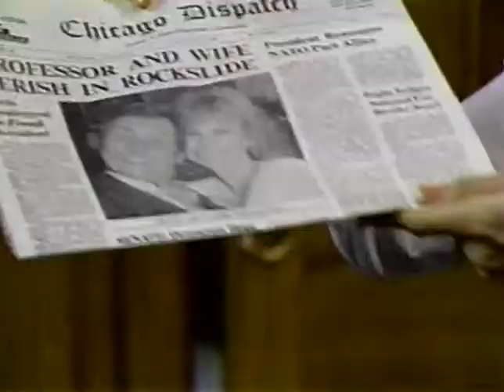Classic TV Themes: The Stars Sing! (Four Series)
Your favorite stars sing! Gene Wilder! George Segal! Eric Idle! But wait...there's more!
Every once in a while sitcom stars want to get in on the action, and they actually sing the theme song to their shows. Most of these series prove to be short-lived, but we thank the stars for gamely giving us classic tv themes with star power. Here's what you'll find on this video:
00:00 • Take Five - Talk about short-lived, this show lasted exactly two episodes before it was yanked. And it was produced by Ron Howard, no less. George Segal played an advertising man whose sideline gig was playing in a dixieland band. Segal sings the theme tune (and maybe composed it too): 'Bennie Badoo'.
01:03 • Nearly Departed - A fresh take on the 'Topper' concept (ghost and wife killed in an accident haunt an occupant of their house). Yanked after four episodes. Star Eric Idle sings the title tune (Kevin Quinn, Randy Petersen, and Robert Irving are credited for music).
02:45 • Something Wilder - Gene Wilder is married to a younger woman and they're raising twin sons. It lasted 18 episodes. The theme, 'You Brought a New Kind of Love to Me' by Sammy Fain, Irving Kahal, and Pierre Norman, has been around for almost a century; it was featured in the Marx Brothers' 'Monkey Business'. It's sung by Star Gene Wilder over the opening title sequence, which is rather charming.
03:34 • The Thorns - A married couple tries to climb the social ladder in New York (sez Wiki). Yanked after seven episodes. This is kind of a cheat because while the theme song ('We're All Right') is performed on camera, it's not a cast member who sings it but rather Broadway legend Dorothy Loudon. She is definitely a star so we'll stretch the point because we've always liked this snarky little number.